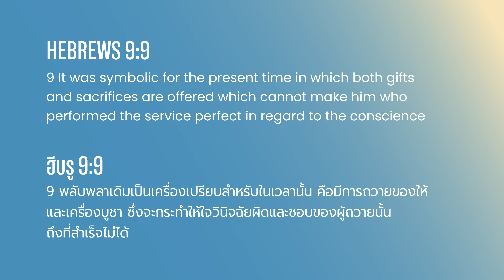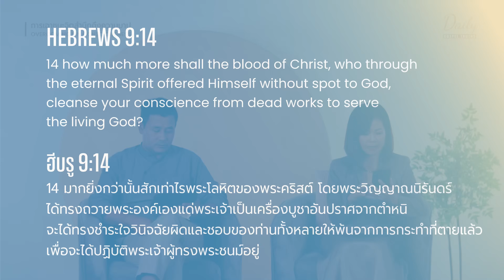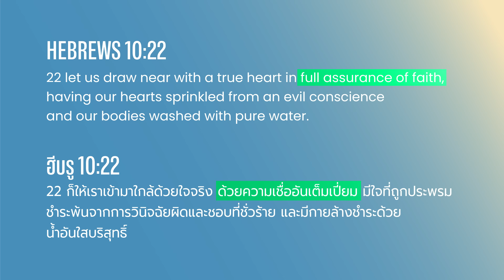Daily Gospel Truths Devotional 2024 | Ep. 225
Overcoming Sin Consciousness | การเอาชนะจิตสำนึกถึงความบาป